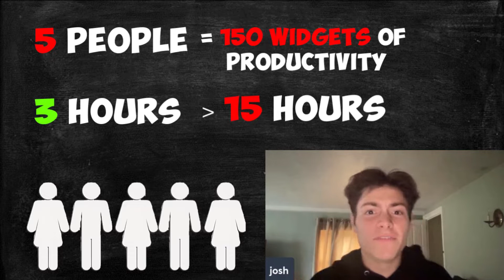Why Gary V Is Wrong About Working Hard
hustler culture today is just working 6am-12am just work as hard you can all day every day. but they don't think about how much they actually get in

work smarter and get more done